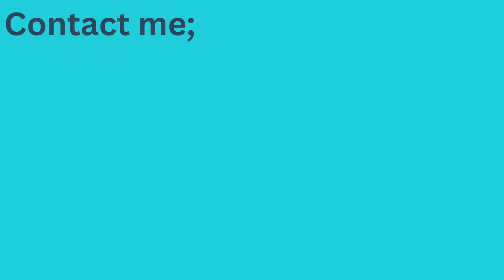How to be Intelligent in the Future is Drastically Different from What It Has Been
Everything Changes. This has always been true. But that change comes in waves, and currently, we are facing a giant wave. I am not referring to the technology around us, although that is the why. I am rather speaking to the seismic change in how we must now navigate the world.

I hope this reaches you well. And I hope you are feeling powerful facing into the changes to come.

As alway, I invite you to join the dialogos practice where we discuss how virtues feel, appear, affect, stack, etc.
Why do I say the virtues?

Let's use an example;
"Do you aim to bring some justice into the world?"

"Has Justice existed before you? Will it continue to exist after you?"

"Is Justice developing and growing on this cosmic timeline? Do you want to contribute no matter how small?"

**Now do the same with Authenticity, Compassion, assertiveness, etc.**
This is the path to finding a reason to live and to truly live that is bigger than any one life. This is the escape from the meaning crisis, and the welcome into a world that doesn't have all the answers, but has all the energy to find the answers

If you're interested in finding out about the workshops I organize, I'd first ask you to watch my recent video going through my course that introduces you to a few tools that are very useful in navigating in the workshops (but also great for navigating in life)

I'm offering it on telegram for the moment.

It's over an hour in length, but divided between 8 episodes. Each one explores a different tool for navigating difficult conversations.

All episodes will be replaced in time, so I'd love to get feedback for where it's at.

Let me know what you think, both as it applies to your dialogos practice, but also if it helps you outside the practice, I think the tools will shine wherever you aim them

If you're interested in participating in a dialogos practice with myself and the growing group, contact me with your email, and I will send out some prep material going through the practices, and a link for the next session. They are held every week (usually on a Wednesday), and novice practices will be organized for people new to the practice to welcome them in and familiarize them with the space.

I hope to see you there, and as always, don't forget to breath, look around, and say thanks.